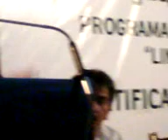Escrituración San Joaquin y Col. Mendiola Linares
Ven Cristalizados sus sueños.